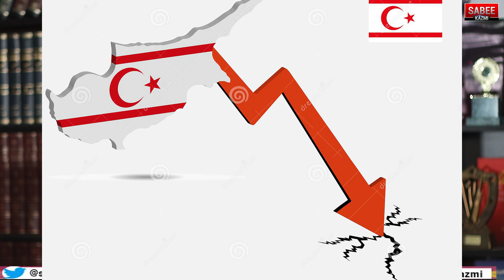Why Tayyip Erdoğan met French President? [Muslims disappointed?]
طیب رجب اردگان کیوں فرانس کے صدر سے ملنے پر مجبور ہو گیا؟ مسلم دنیا کیوں مایوس ہوی؟ پوری تفصیل سنیں